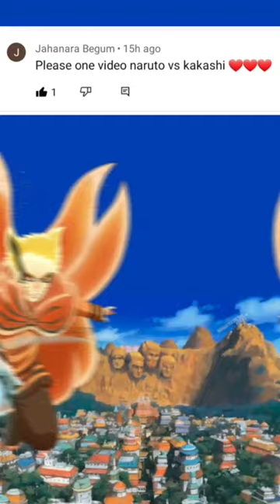Naruto vs kakashi 🚨⭐